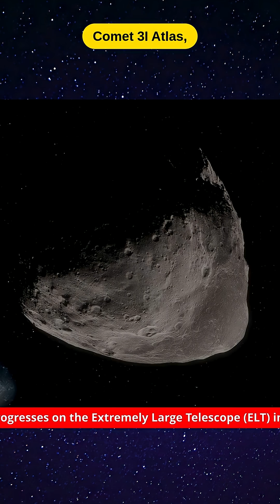Black Hole Star, Saturn’s Phantom Beads & An Interstellar Visitor | AstroNEWS Weekly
This week’s AstroNEWS Weekly (22–28 Sept 2025) brings 10 groundbreaking stories — mysteries, milestones, and discoveries that reshape how we see the cosmos. From a possible black hole star never imagined in textbooks to a rare interstellar comet, join us for the most important astronomy updates of the week.

⏱️ Chapters

00:00 – Intro & Hook
01:06 – James Webb spots a possible Black Hole Star
03:03 – Saturn’s mysterious dark beads & star pattern
05:20 – Guardians Against the Sun
07:32 – Earth's New Radar Eye
09:29 – Racing the Sun: Parker’s Record
11:23 – An Interstellar Visitor: Comet 3I/ATLAS
13:31 – Integrity: Artemis II’s Ride
15:22 – ISS Reboost Aborted
17:07 – Starlink 28 Takes Flight
18:54 – Gaia’s Legacy
20:50 – Closing thoughts & What’s Next